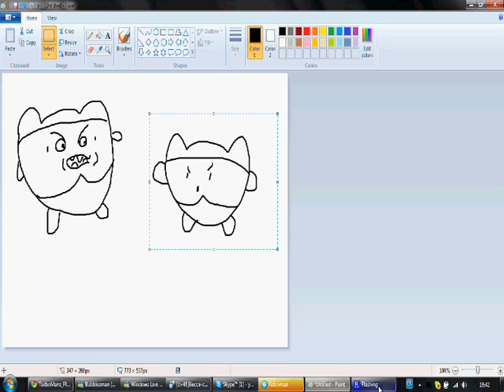toadman video for toadman.wmv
i made this video for my best frend todman i hope he likes it!"!